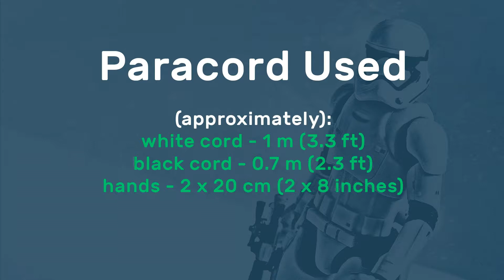Stormtrooper — Paracord Key Fob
Stormtrooper — Paracord Key Fob video tutorial.

Paracord Used (approximately):
white cord - 1 m (3.3 ft)
black cord - 0.7 m (2.3 ft)
hands - 2 х 20 cm (2 x 8 inches)